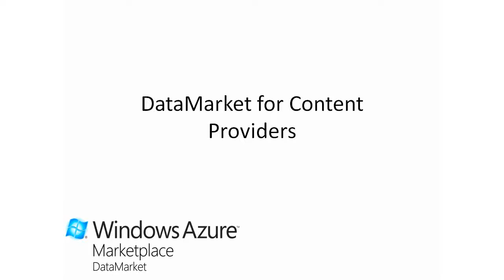Value of DataMarket Section of Windows Azure Marketplace for Content Providers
Video shares value of DataMarket for Content Providers.